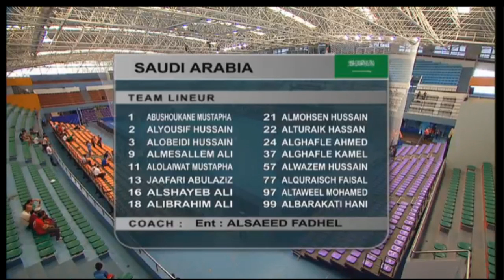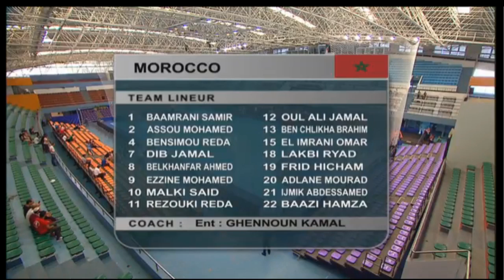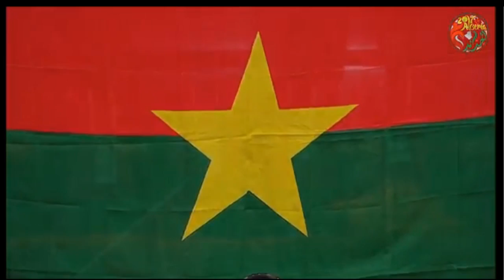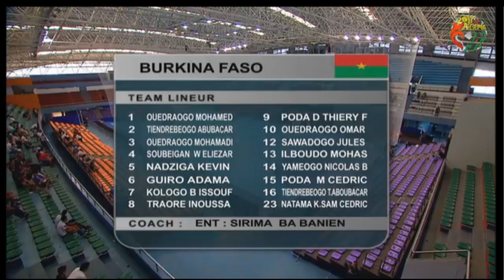2017 IHF Men's Junior World Championship - Group A